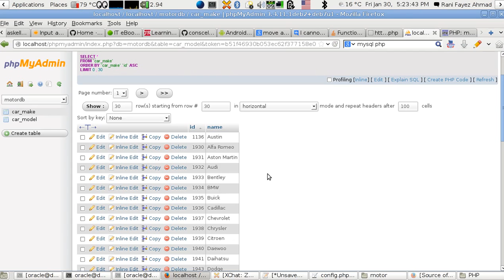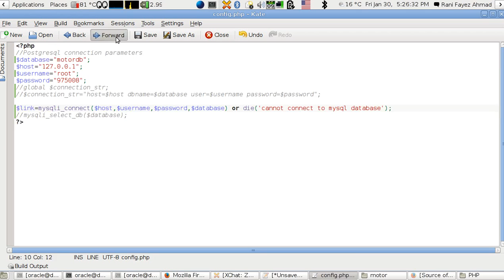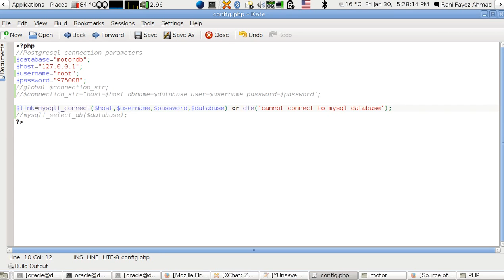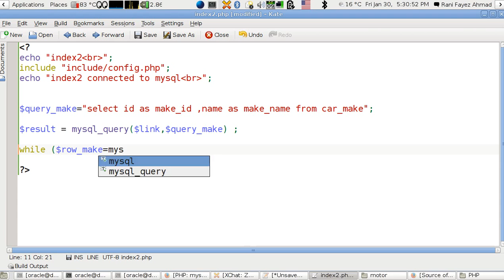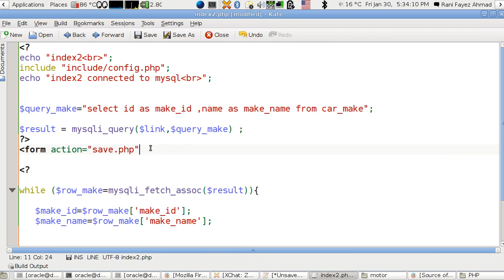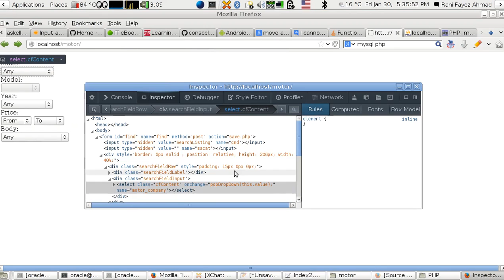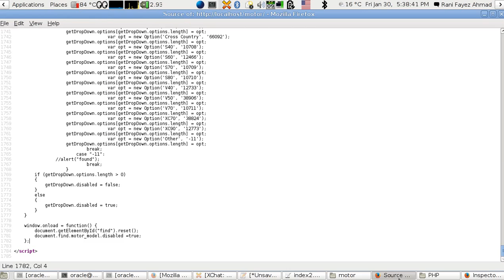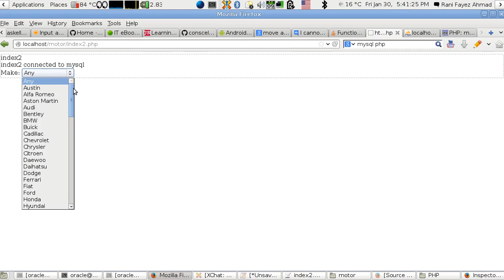PHP: Reverse Engineer A Dynamically Generated HTML Form-2 (Arabic Version)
شرح هندسة عكسية لقوائم (وسم select)  في استمارة (form)  مولّد برمجيا بال PHP و الجافاسكريبت و يستعمل MySQL كخلفية لحفظ و جلب محتوى قوائم الاستمارة و ربطها بقائمة (select) اخرى. بحيث تمتلئ القائمة الثانية بناء على اختيارك للاولى.. هنا نعيد صنع العلاقة بين ماركة السيارة و موديلاتها.
هذه _سر_ كل شيء اسمه PHP و MySQL .. الزبدة الشاملة في ساعة  و ربع.